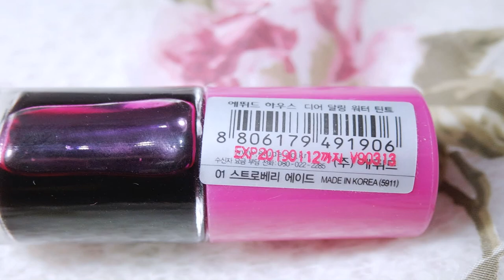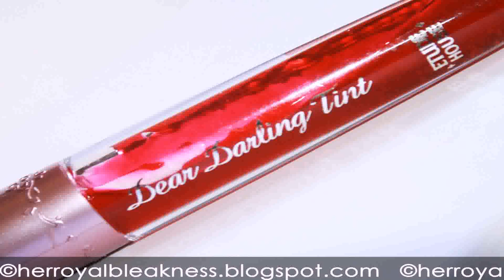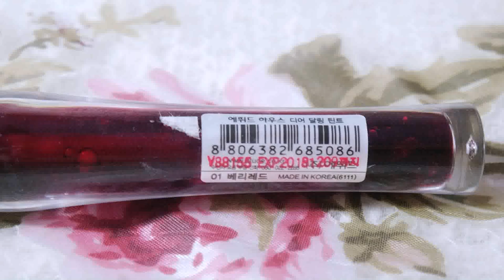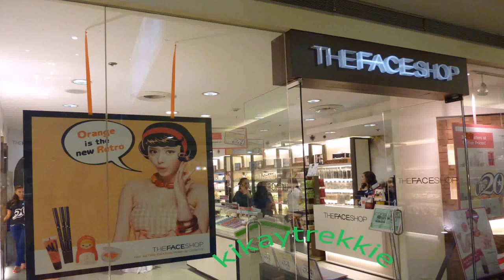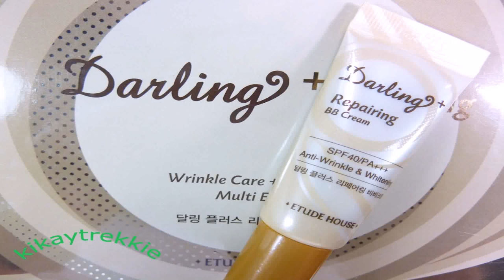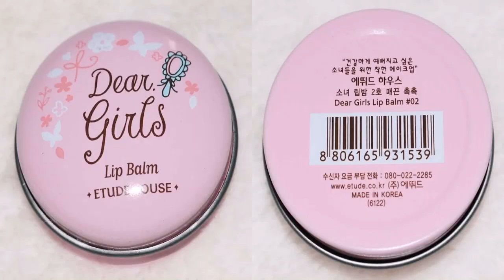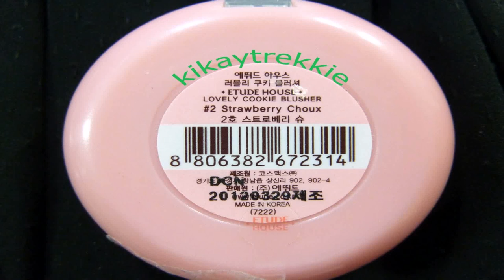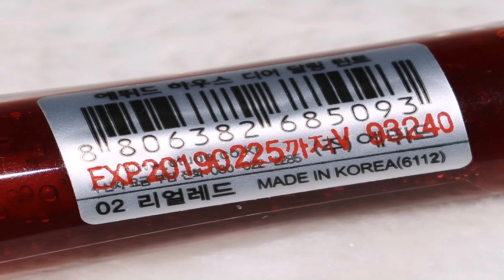Etude House Dear Darling Lip Tint Price Philippines (see description) (see description)